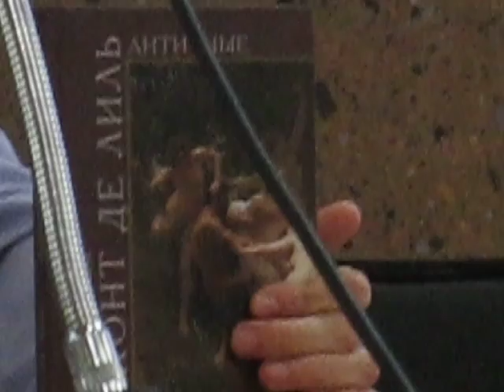Новые переводы Триандафилиди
03.04.16 переводчик западноевропейской поэзии Александр Триандафилиди провел в рамках Фестиваля современного искусства в ДГПБ семинар по истории переводческого дела в России и Европе.